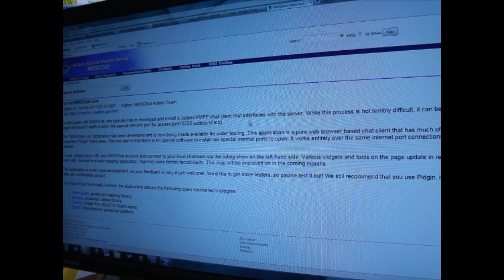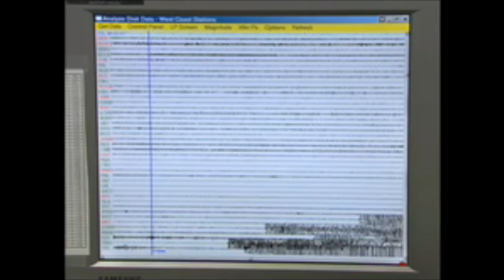NOAA's National Weather Service: Responding to the March 2011 Pacific Tsunami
NOAA's National Weather Service responds to the March 11, 2011, tsunami
generated off the coast of Japan.